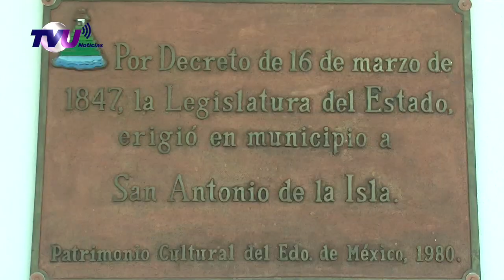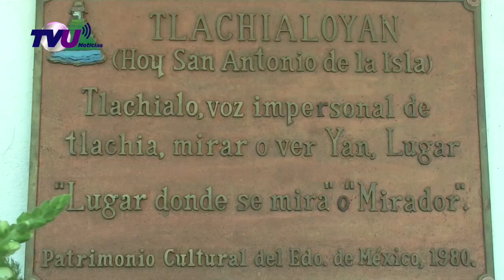Celebró San Antonio la Isla 173 años de municipalidad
Con una ceremonia cívica,  San Antonio la Isla  celebró  el 173 años de municipalidad, durante este evento  la alcaldesa Lizeth Sandoval hizo un llamado a los ciudadanos  a unir esfuerzos para hacer de este municipio  un lugar más digno para vivir.